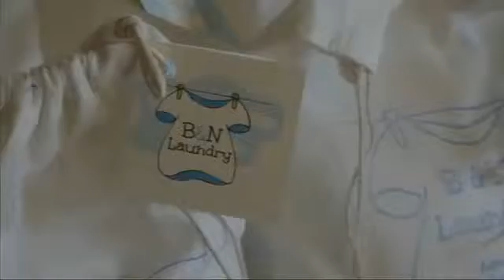Barbara Corcoran 11/20/15